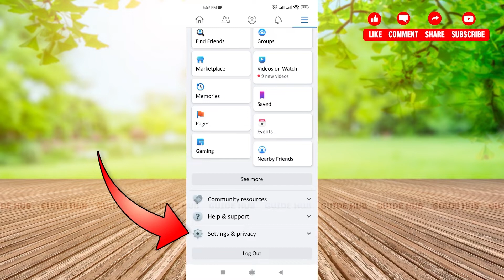How To Remove Email Address From Facebook Account 2022 | Delete Email ID From Facebook